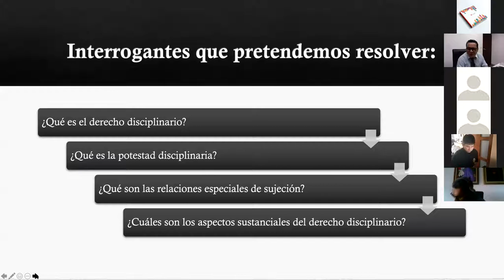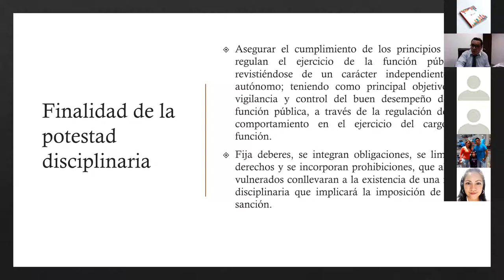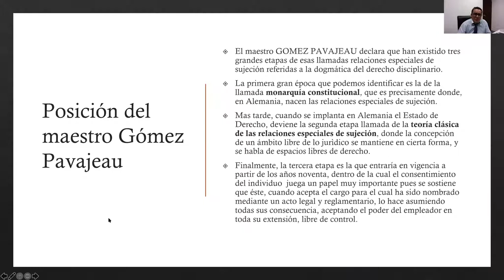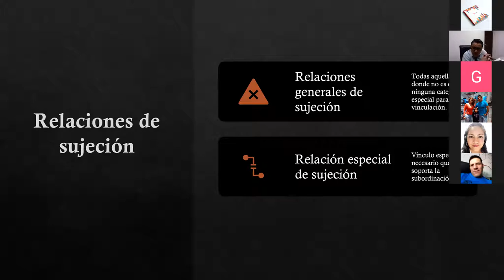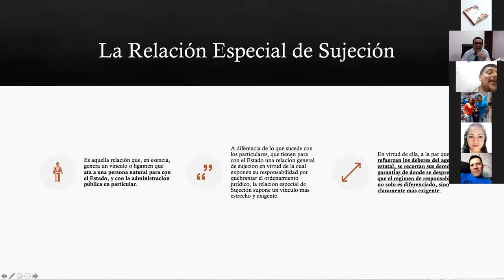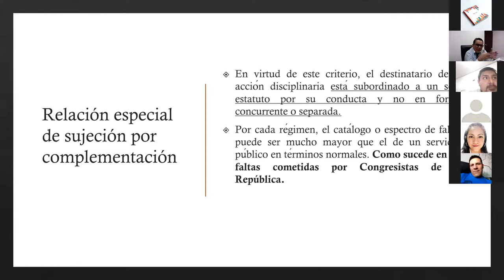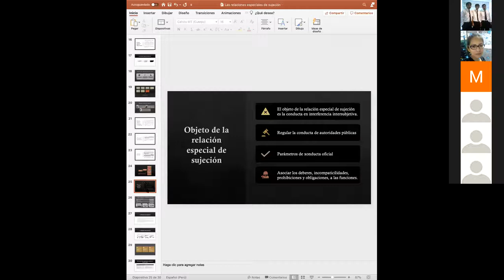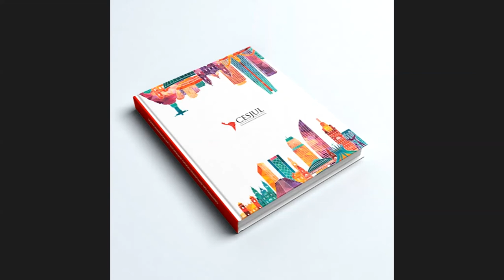Dogmática del Derecho Disciplinario Policial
Exposición de Juan José Santiváñez en el Taller Internacional sobre Derecho Disciplinario Policial organizado por CESJUL (Colombia), la Escuela de Litigios Santiváñez Antúnez  y el Colegio de Abogados de Lima.